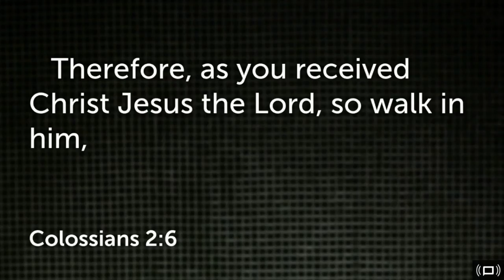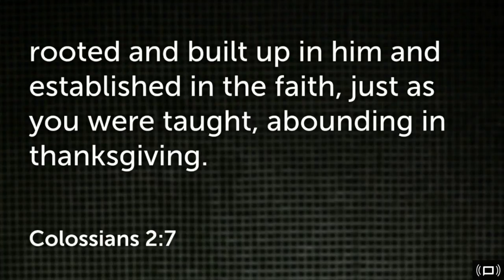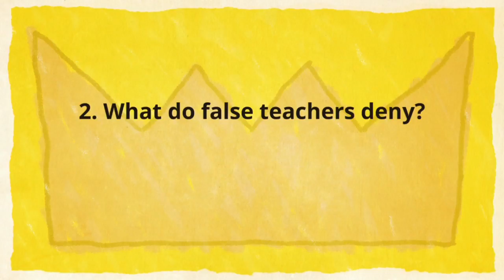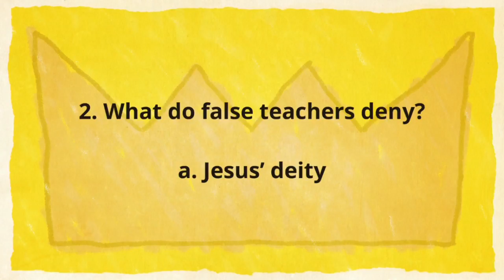The Incarnate Guide Colossians 2:6-10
The Incarnate Guide
Colossians 2:6-10
Pastor Matt Niemier